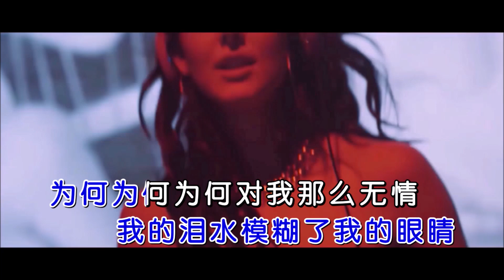张丰 《为何对我无情 （DJ可乐版）》 KTV 导唱字幕 （备有伴奏视频）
《为何对我无情（DJ可乐版）

演唱：张丰
词曲：张丰
编曲：DJ可乐
合成：海歌
视频：K-Master

当初你甜言蜜语我侧耳倾听
可惜你一举一动错乱神经
你把我的存在早就当成泡影
你那爱的字典里冷冰冰
当初你百依百顺我沉迷其中
可是你承诺如同鸿毛一样轻
烟雾弥漫的房间我孤苦伶仃
我的泪水模糊了我的眼睛
为何为何为何对我那么无情
你对我的爱恋是掩耳盗铃
你在天南地北展示你的柔情
不知背后还有爱你的身影
你还记得最初我如影随形
你受伤的伤口都由我来抚平
这段经历你已当成过往风景